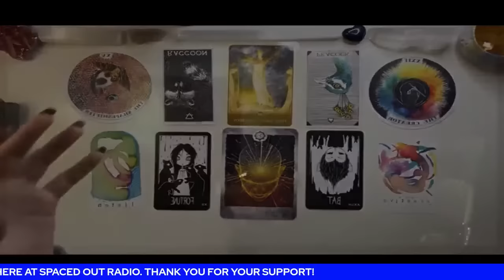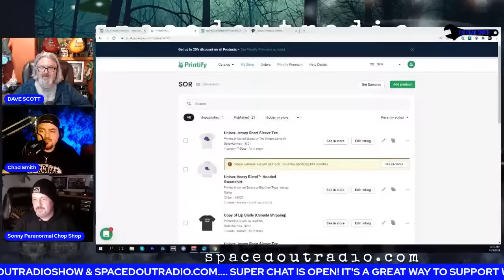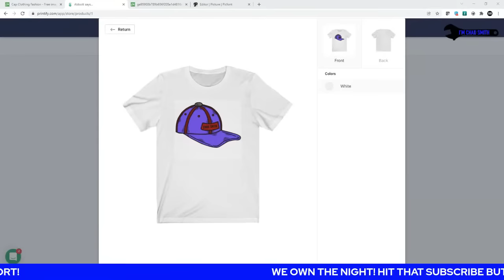Steve Ward - MOTHMAN - CRYPTIDS - FLYING HUMANOIDS! ARE THEY REAL?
December 2, 2021 - Guest: Steve Ward

          0:00 - 1:11 - Show Intro
        1:11 - 35:24 - Hour 1 - First Half
   35:24 - 1:06:20 - Hour 1 - Second Half
1:06:20 - 1:35:25 - Hour 2 - First Half
1:35:25 - 2:06:23 - Hour 2 - Second Half
2:06:23 - 2:36:31 - Hour 3 - First Half
2:36:31 - 2:51:20 - Dave 101
2:51:20 - 2:58:45 - The SOR Newswire
2:58:45 - 4:15:46 - Post Show Discussion

Steve Ward has been fascinated by the unexplained for over half a century. There were two events that had a major influence on Steve and set a course for his future path. Growing up in Michigan, the March 1966 UFO flap occurred virtually in his backyard. The best was yet to come. The following November, a winged humanoid chased two couples down a lonely country road near Point Pleasant, West Virginia, and the legend of the Mothman was born. Influenced by John Keel and Jacques Vallee, Steve’s views on UFOs became unconventional and moved more toward a paranormal explanation.

In 1977, he made his first visit to Point Pleasant, after having read The Mothman Prophecies by John Keel. Since 2006, he has been involved in the Mothman Festival, both behind the scenes and as a tour guide in the TNT area where the Mothman was first seen. He has spoken at the Mothman Festival several times. Steve’s main area of research is what some call “high strangeness” or “window areas” (as Keel dubbed them) where disparate types of paranormal phenomena all seem to occur in the same location, and that studying these paranormally active locations may be the key to understanding what the source behind the manifestations may be.